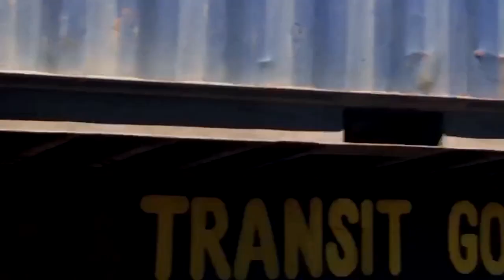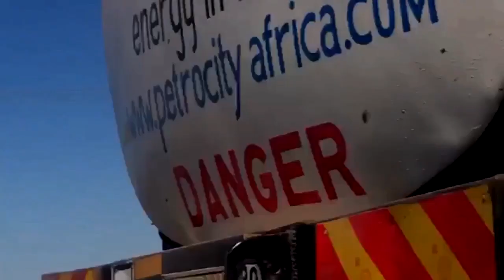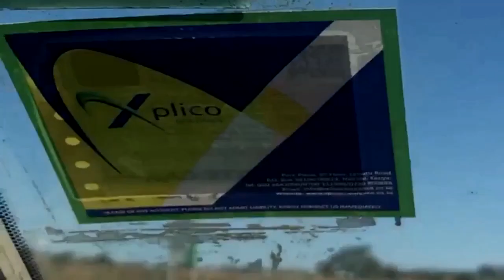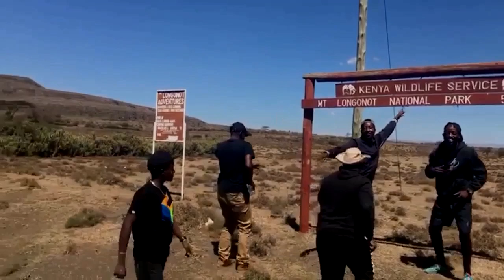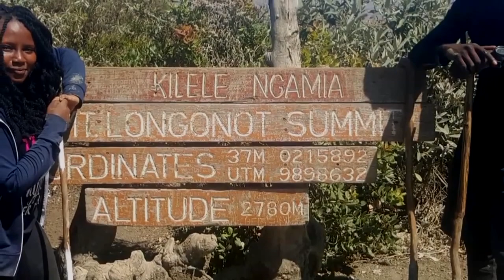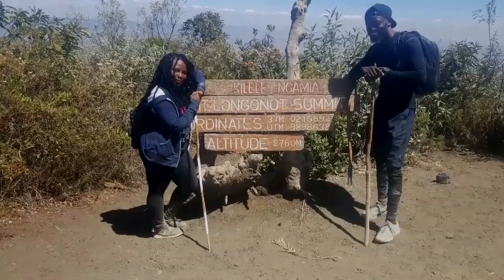Mt. Longonot Vlog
My team and I visited Mt. Longonot and here is a quick preview of the trip.